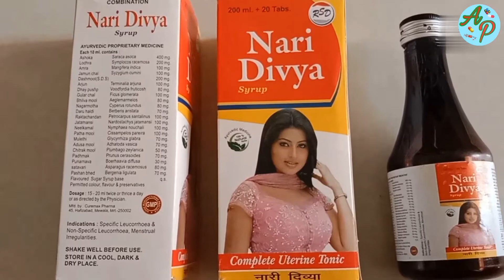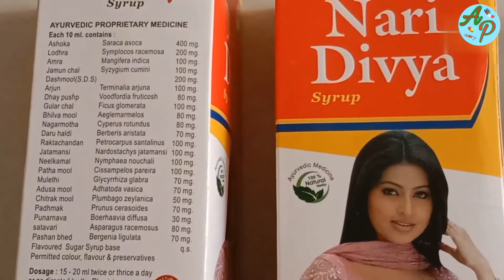Nari Divya syrup uses in hindi: फायदे, नुकसान, कीमत, खुराक, साइड इफेक्ट्स और कुछ सावधानिया।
महिलाओं के लिए ये सिरप काफी उपयोगी होती है।

friends aaj ke es video me. me aapko Nari divya syrup ke bare me deltail me jankari dunga jange ki kin kin smsyao me Nari Divya syrup ka use krte he or janege iske dose, fayde, nuksan, kimt, side effect or kuchh savdhaniyo ke bare me bhi janege.